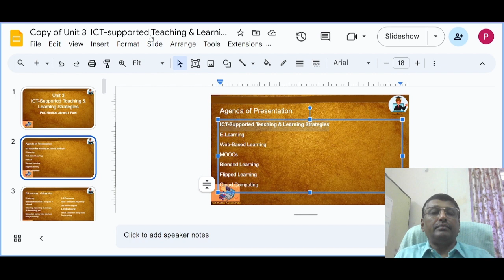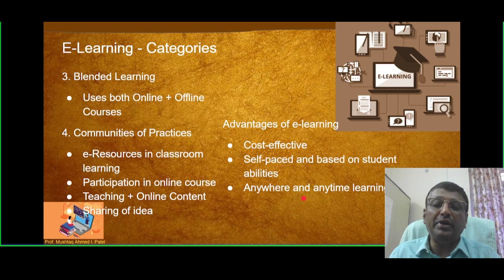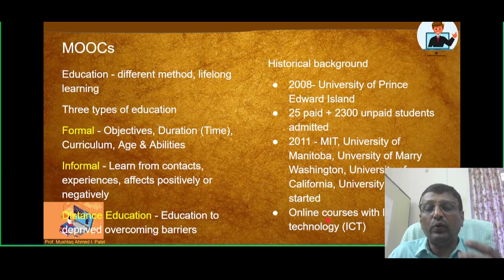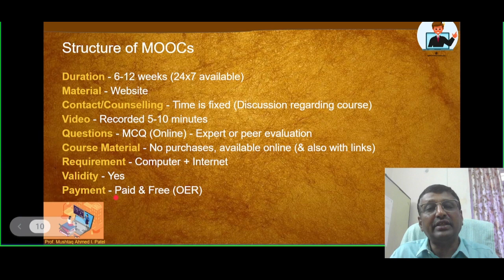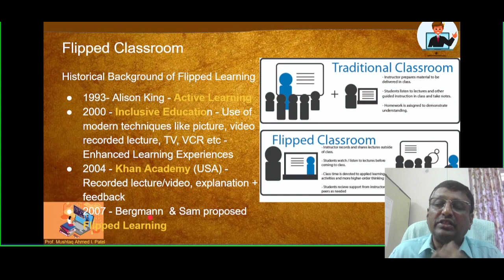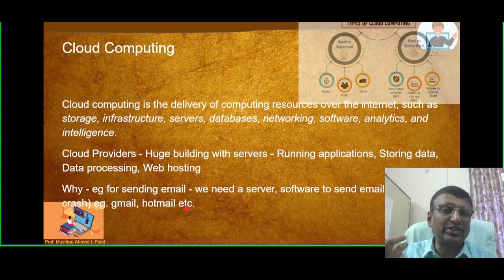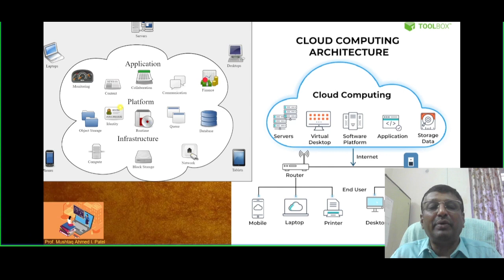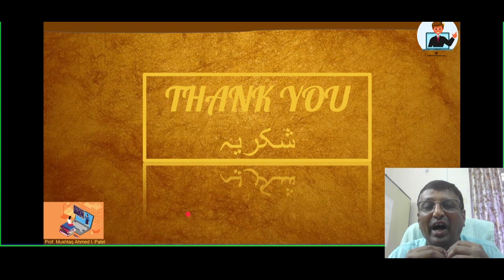ICT Supported Teaching & Learning Strategies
🚀  Empower your teaching with technology! 🚀

In this video lecture by Prof. Mushtaq Ahmed I. Patel, educators gain a comprehensive understanding of how to leverage ICT tools for dynamic learning.

Explore:

E-Learning
Web-Based Learning
MOOCs
Blended Learning
Flipped Learning
Cloud Computing
Perfect for:

B.Ed. students & Teachers
School administrators
Anyone interested in the future of education
Learn practical insights to create a 21st-century learning experience!